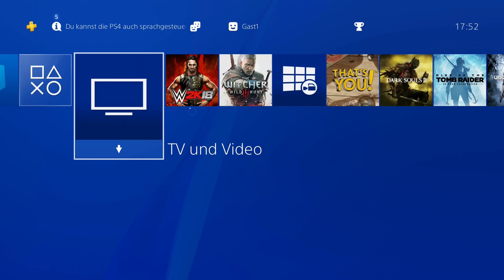WWE 2k18 TLC 2017 Sonder Folge 6 Mann Elimination Chamber (Full-Hd)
WWE 2k18
Datum der Erstveröffentlichung: 17. Oktober 2017
Herausgeber: 2K Sports
Serie: WWE 2K
Plattformen: Nintendo Switch, PlayStation 4, Xbox One, Microsoft Windows
Entwickler: Visual Concepts, Yuke's